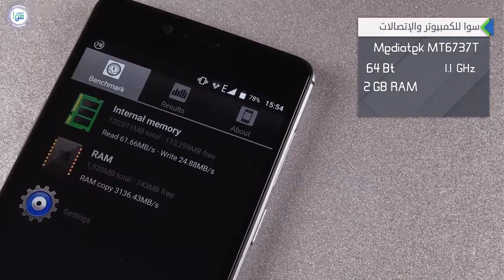مراجعة هاتفDoggee shoot 1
مراجعة سريعة لمواصفات وميزات هاتف Doggee shoot 1